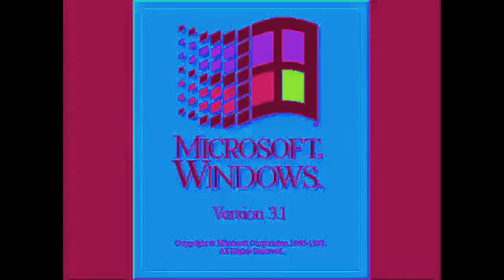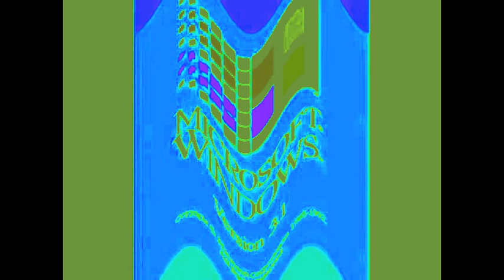Windows 3.1 Effects 122